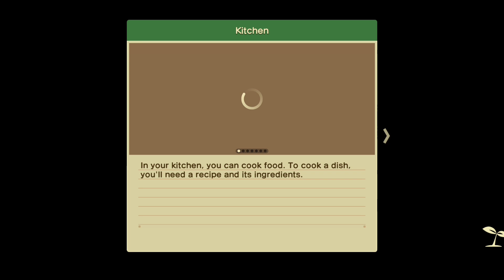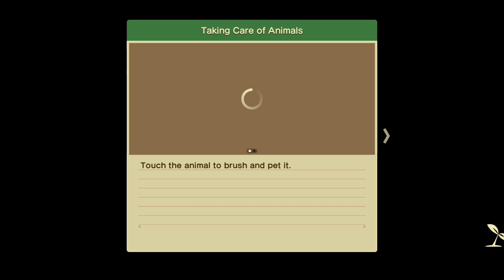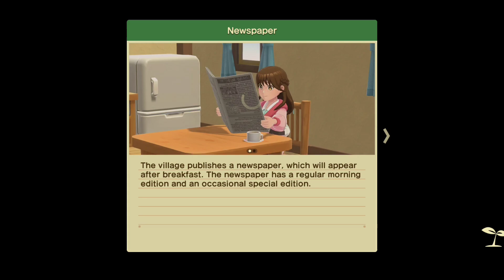Harvest Moon Home Sweet Home - Part 17 - Gameplay Walkthrough - Horse Race (Android, iOS)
Features:

The biggest Harvest Moon game ever on mobile!
Woo a variety of different bachelors and bachelorettes, and marry whomever your heart desires!
Harvest crops, take care of animals, fish, mine, and more!
Compete and take part in various contests and festivals!
Collect and gather Happiness to grow the village and get new residents!